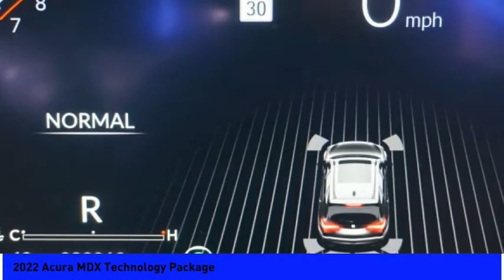2022 Acura MDX Technology Package 5805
2022 Acura MDX Technology Package

Sunnyside Acura
482 Amherst st

Majestic Black Pearl 2022 Acura MDX Technology Package SH-AWD, 3.5L V6 SOHC i-VTEC 24V, 10-Speed Automatic with Sequential SportShift Paddle Shifters, Panoramic Sunroof, 12.3 Dual Content Center Display, 12.3 Precision Cockpit Digital Instrument Cluster, Acura Navigation System with 3D View, Wireless Apple CarPlay, Wireless Android Auto, Amazon Alexa Built-In, Wireless charging pad, Power Folding Side-Mirrors, Sport Seats with Perforated Milano Premium Leather-Trimmed Interior with Contrast Stitching, 2nd-Row 4-Way Manual Seats with Removable Center Seat, Tri-Zone Automatic Climate Control with Humidity Control and Air Filtration, Iconic Drive Ambient LED Cabin Lighting (27 Themes), Acura/ELS STUDIO Premium Audio System with 12 Speakers, Collision Mitigation, Lane Keep Assist, Road Departure Mitigation, Adaptive Cruise Control, Blind Spot Information, Jewel Eye LED Headlights, Double-Wishbone Front Suspension.brbrRecent Arrival!